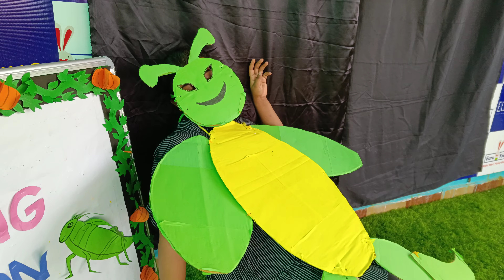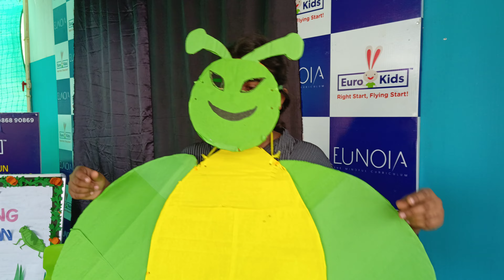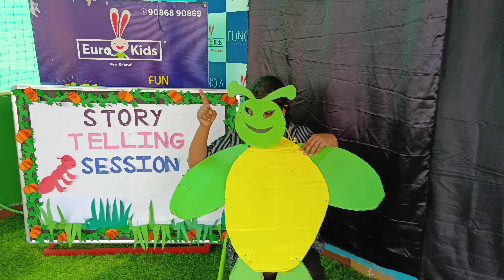Story Telling Session@eurokidsnarapally_HYD